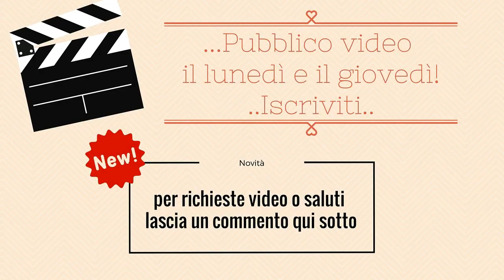TUTTE le mie Penne